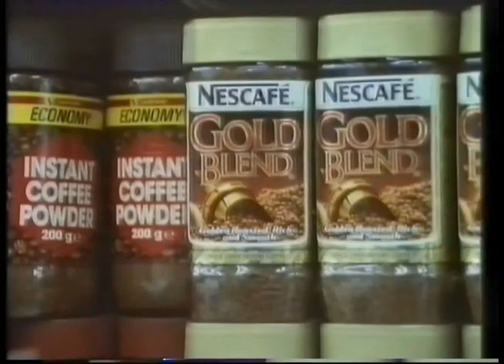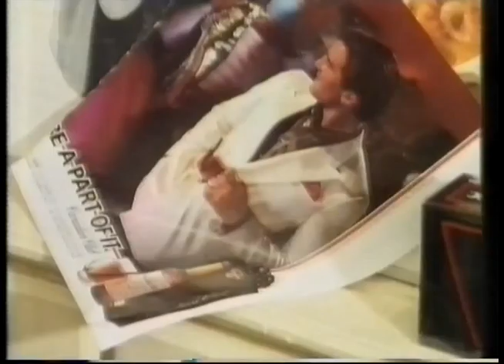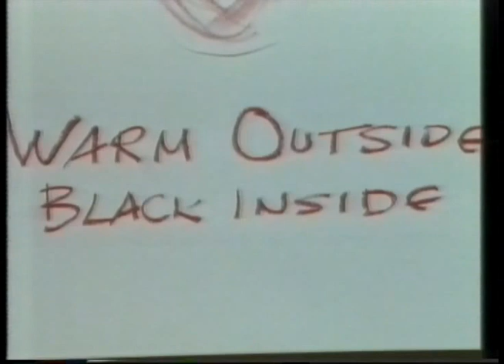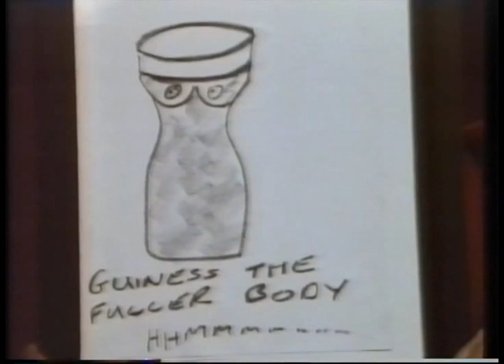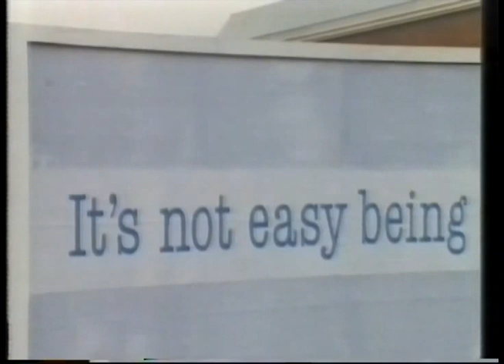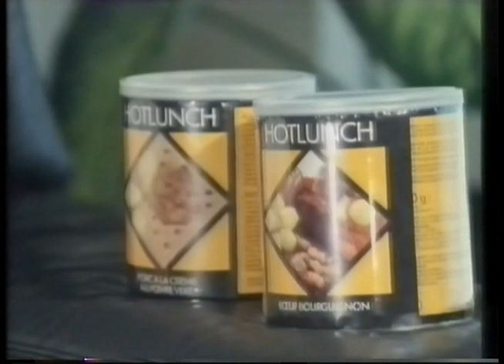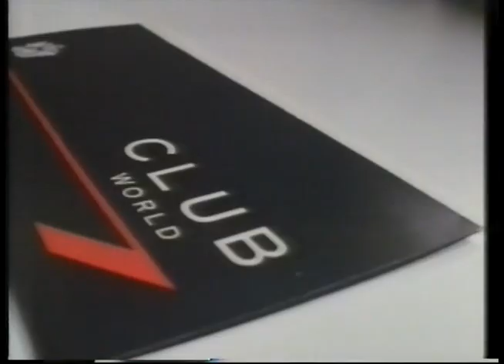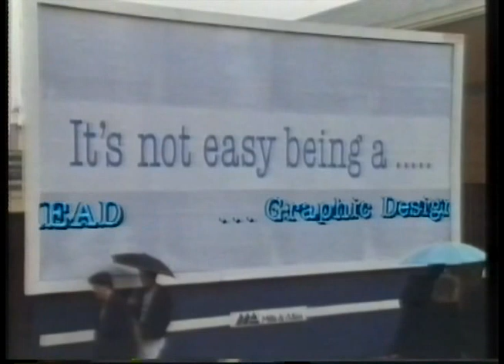QED - It Isn't Easy Being A Dolphin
A programme about advertising. BBC1, 13th April 1988.